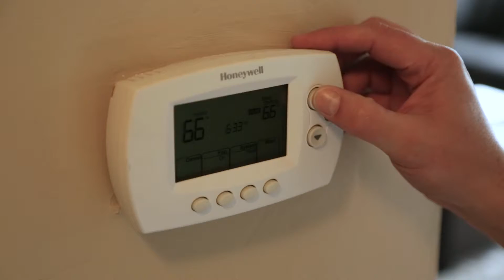Testimonial : Sam Moussavi